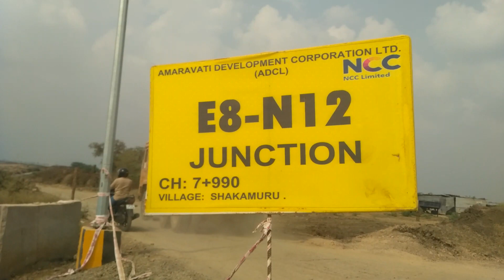Amaravati Capital City E8 - N12 Junction Road Work's Update